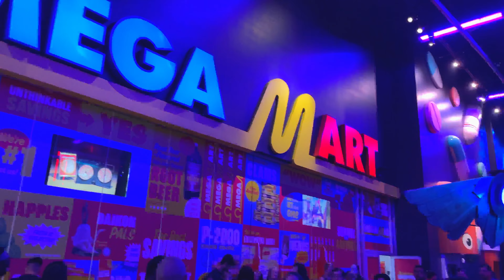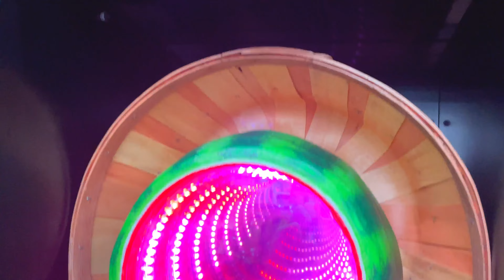Las Vegas Labor Day Weekend - Mandalay Bay/ Delano King Suite Tour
Vegas is hot.
-Delano / Mandalay Bay Beach / Gordon Ramsay Steak / AREA15 Omega Mart / Bacchanal Buffet

-Shot on Insta360 One X2 and iPhone 12 Mini

0:00 Intro
0:32 Drive from LA to Vegas
1:03 Delano King Suite Room Tour
1:27 Mandalay Bay Beach
2:16 Gordon Ramsey Steak
2:54 AREA15 Omega Mart
5:27 Bacchanal Buffet